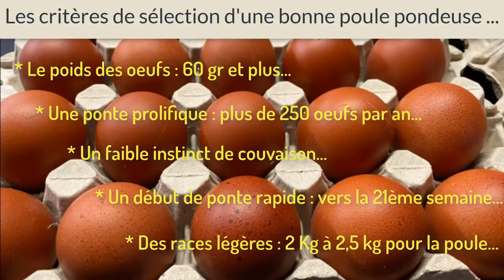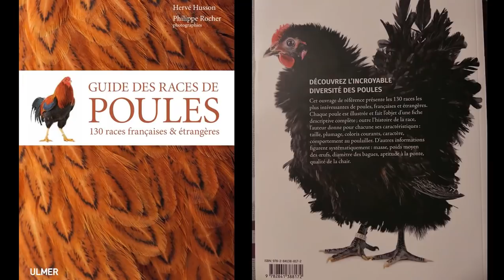102# Les 5 meilleures races de poules pondeuses pour l'élevage familial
👉 Guide des races de poules (130 races françaises et étrangères)

👉 Recevez chaque semaine une vidéo inspirante et de saison, par courriel

Voici ma sélection de races de poules pondeuses, performantes pour produire des œufs dans un petit élevage familial. Ce sont de très bonne poules pondeuses, aptes à produire au moins 250 oeufs par an.

Cette sélection contient cinq variétés : la poule Rousse, la poule Harco, la poule Leghorn, la poule Noirans, et la poule Azur. Mention spéciale pour cette dernière qui pond des œufs bleus !

La clé des champs est une chaîne dédiée à l'autosuffisance. Au travers de cette chaîne, je détaille toutes nos réalisations pour la mise en autonomie d'une maison familiale située dans un grand jardin conduit en permaculture.